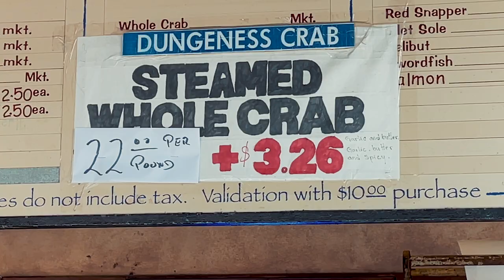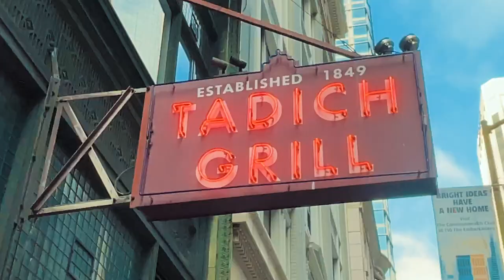AWAY FROM THE KIDS... PART 2